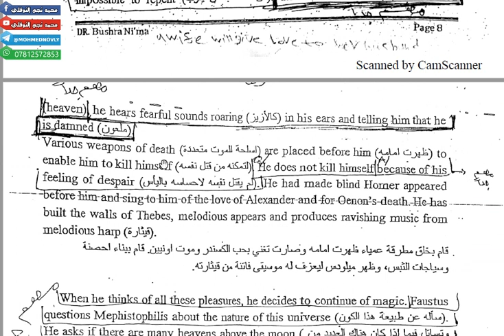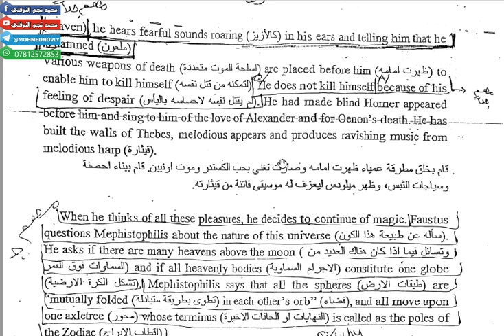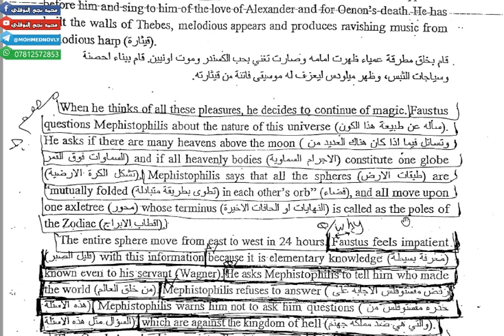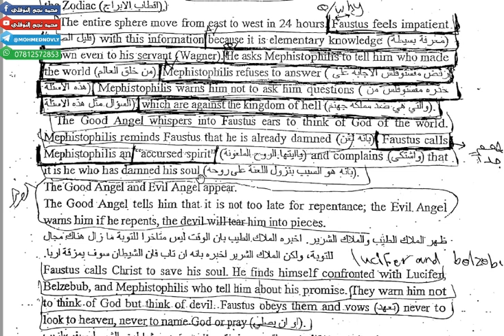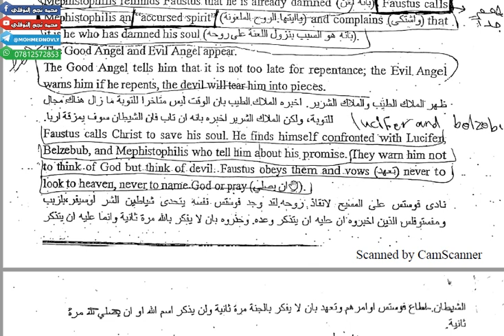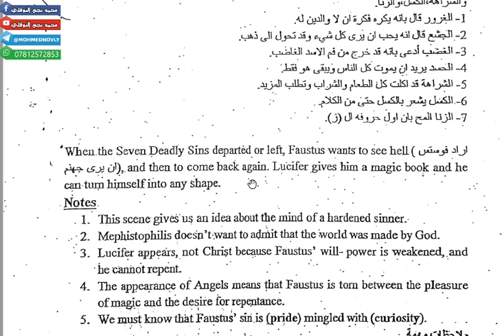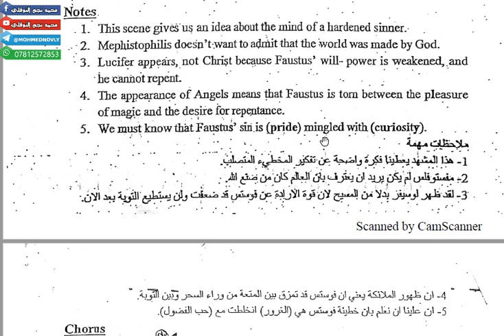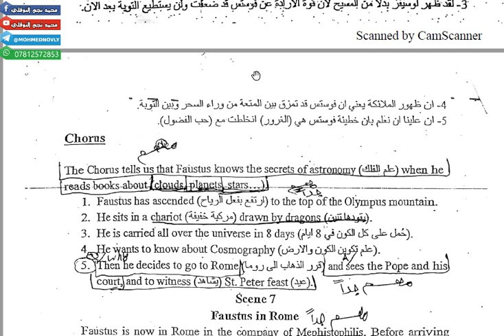المحاضرة(10) المشهد السادس كاملا مسرحية د.فاوستس مرحلة ثانية قسم انكليزي/ محمد نجم النوفلي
يمكنك التواصل على صفحتنا على الفيس بوك

كما يمكنا تدريس اللغة الانكليزية لكافة المراحل وبأجور مناسبة جداً

مميزات التدريس:
١.شرح أساسات اللغة الانكليزية.
٢.النزول الى مستوى الطالب مع توضيح كيف يقرأ الطالب وكيف يحفظ.
٣. امتحان كل يوم ب ٥ مفردات من المنهج حتى يتقوى بالترجمة.
٤. الأجور مناسبة والعوائل المتعففة مجاناً.

الكورسات:

*دورات تدريس اللغة الانكليزية للمراحل (الإبتدائية/المتوسطة الاعدادية)

*محاضرات تدريس جميع مواد المرحلة الاولى قسم اللغة الانكليزية.

*كورس كامل في شرح وتبسيط كتاب الصوت المرحلة الاولى.

*محاضرات منهج ال Newheadway لكافة الاقسام.

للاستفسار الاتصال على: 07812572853